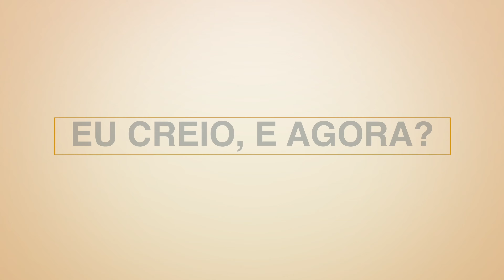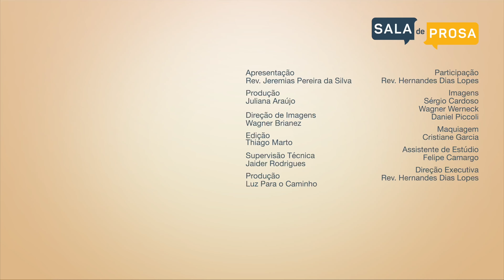Eu creio, e agora? | Sala de Prosa T5 • E04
Neste episódio do Sala de Prosa, os pastores, Jeremias Pereira e Hernandes Dias Lopes, conversam sobre quais devem ser os próximos passos depois da conversão. Assista, curta, comente e compartilhe!